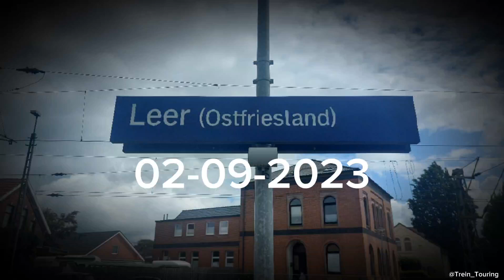Haltering Westfalenbahn Flirt op station Leer | #444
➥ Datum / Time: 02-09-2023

③ Copyright:

❗️Op mijn videos berust copyright ❗️

✗ Dit betekent dat je mijn beelden NIET zomaar mag gebruiken zonder mijn toestemming.

✓ Als u mijn beelden wilt gebruiken dan kunt u toestemming vragen via de mail (emailadres in kopje ④ "Social Media & Contact")

Let op ik wil de volgende dingen weten:
➥ Waarvoor gaat u mijn beelden gebruiken?
➥ Waar komen mijn beelden terecht (op welke platformen)

Let op als u mijn beelden gebruikt moeten ter alle tijden een soort verwijzing naar mijn kanaal zijn, dit kan worden overlegt via de mail.

❗️ My videos are copyrighted ❗️

✗ This means that you are NOT allowed to use my images without my permission.

Please note I want to know the following things:
➥ What will you use my images for?
➥ Where do my images end up (on which platforms)

Please note that if you use my images, there must always be some kind of reference to my channel, this can be discussed via email.

⑤ Foto's:

➥ Foto's gemaakt door "Trein Touring":
➥ Photos taken by "Trein Touring":